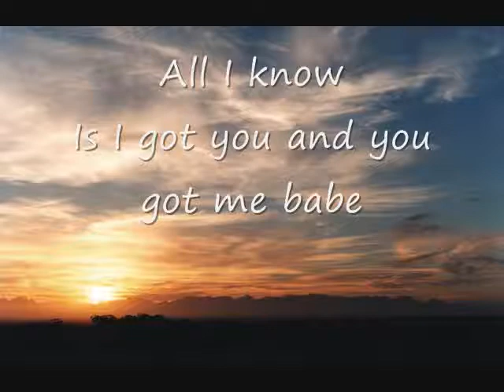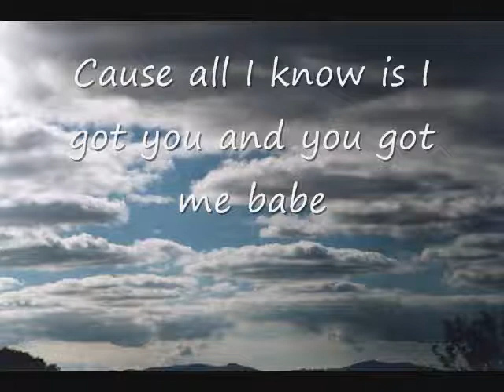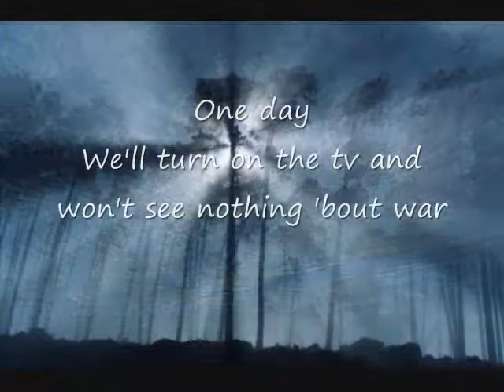How Lucky We Are -Meiko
How Lucky We Are -Meiko with Lyrics